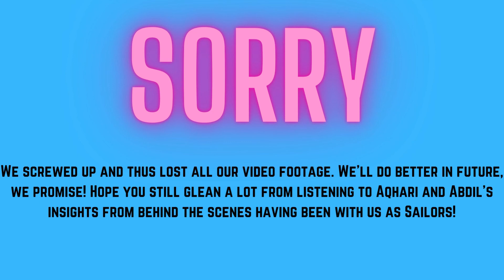SailorFanTalk Episode 4 (Part 2): When Home United Became LCS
It's Part 2 of the fourth SailorFanTalk episode - super stoked to be able to have Aqhari Abdullah and Abdil Qaiyyim, Home Utd and LCS legends chat with us after dinner, and we hope you enjoyed Part 1!

Another cock-up happened with this one, our video footage got corrupted and we're only left with audio. We truly apologise for the inconvenience, and hope you can still enjoy this!

Listen as our two very forthright guests tell us what they feel are the differences between LCS and Home United, how they felt about reduced gametime, and the differences between Coach Kim Do Hoon and Coach Aurelio Vidmar. Plus an insider's look at the exciting title race in the 2021 season!

Enjoy, and feel free to hit the comments section to let us know what you think about their opinions!

About SailorFanTalk:
SailorFanTalk was started by Eddy and Joseph to talk about one thing and one thing only, our beloved Lion City Sailors. The team now boasts Ethan as well, our resident meme guru. Give us a follow so you don't miss out on his genius!